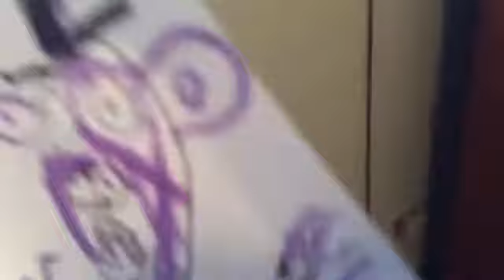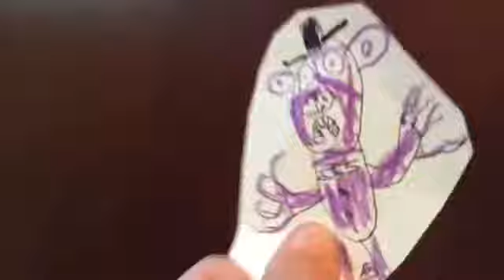The switcheroo part three